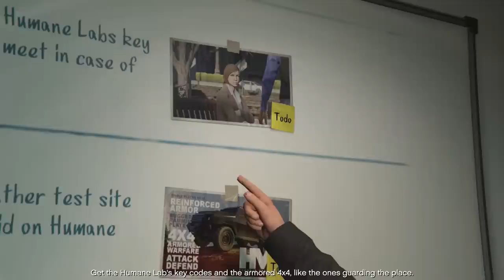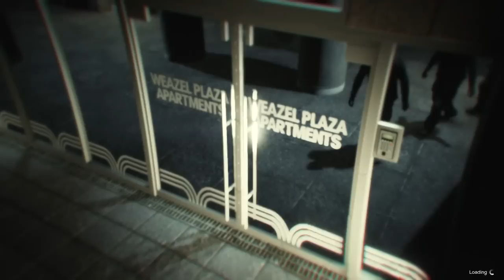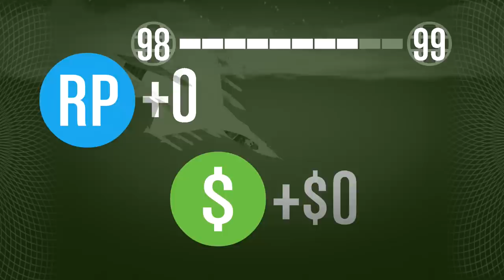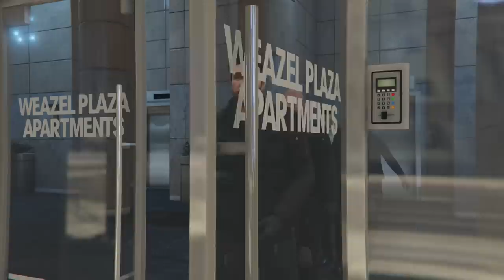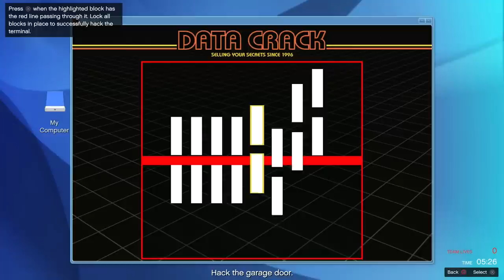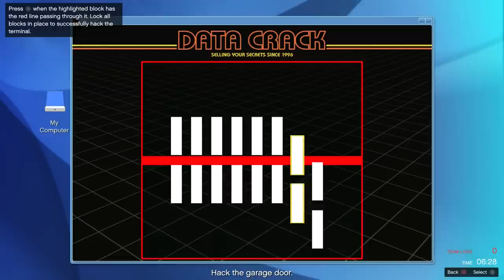GTA Online E65 - Heists 'Humane Labs Setups' (PS4)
Join us for the Humane Labs setup missions!